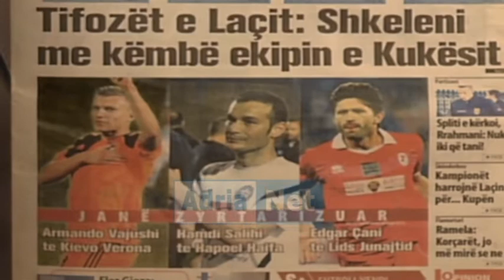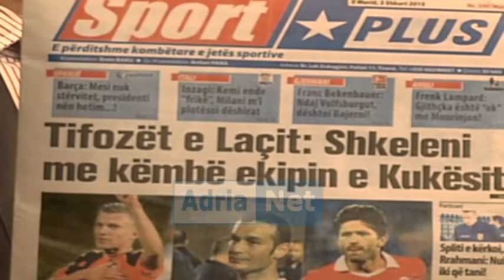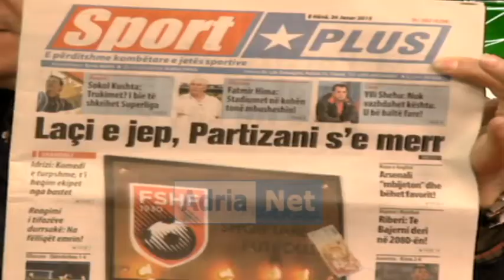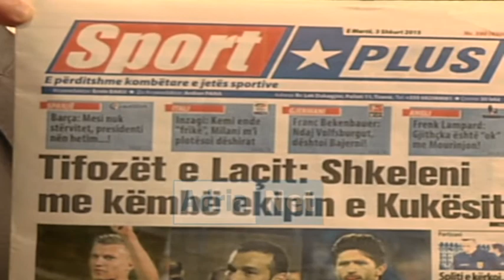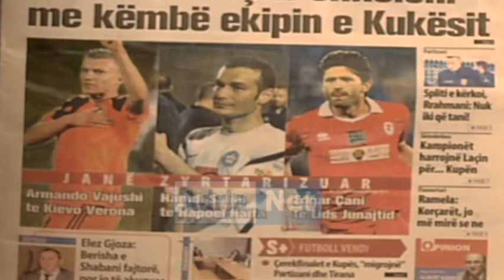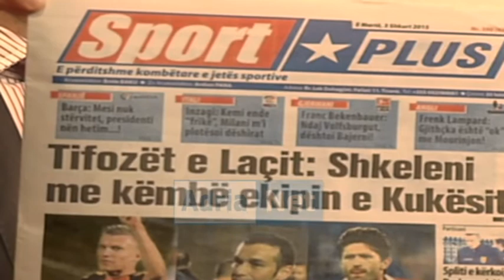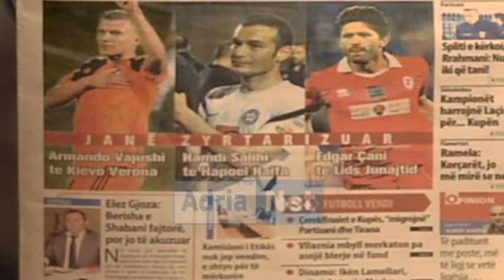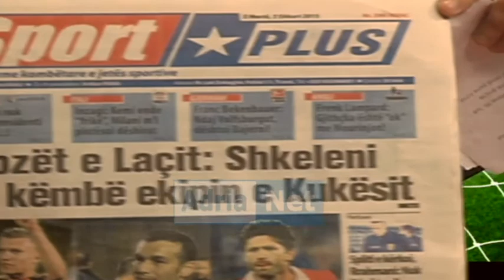Emisioni Adria Sport ERVIN BAKU, MONAD FAMA dt 3 shkurt 2015